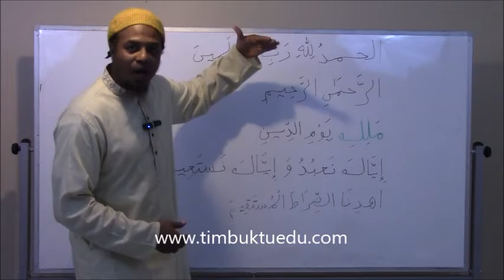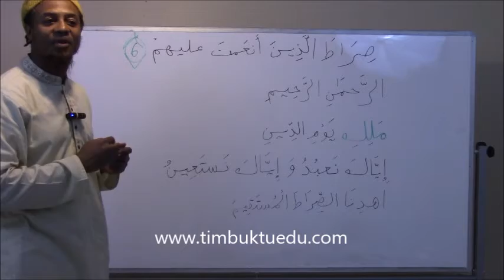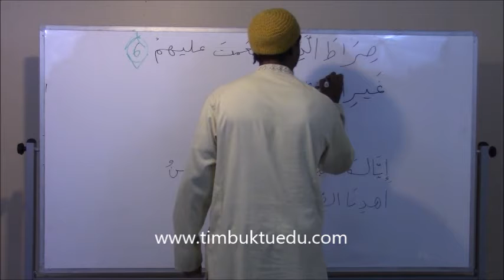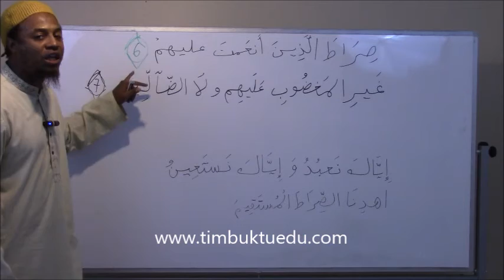Pieces from the Quraan in Warsh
As Salaamu 'Alaykum,

In this video Abu Taubah shares a brief history and description about the recital of Warsh.

He also teaches us how the recital of Warsh sounds in brief utilizing soorahtul FaatiHah.